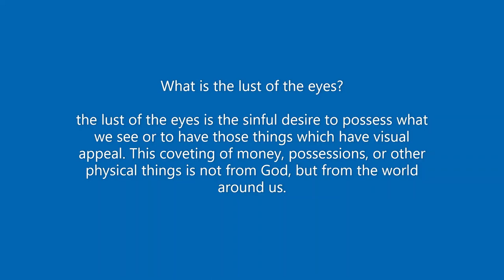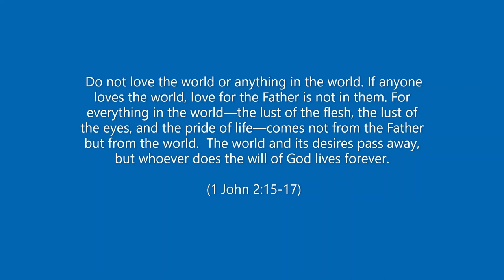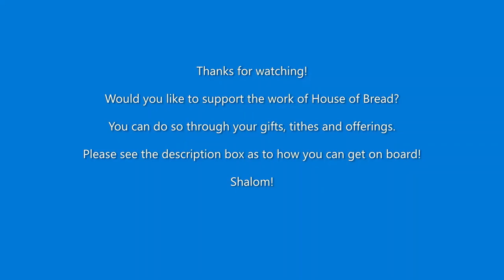Parashah Pinchas: The Lust of the Eyes